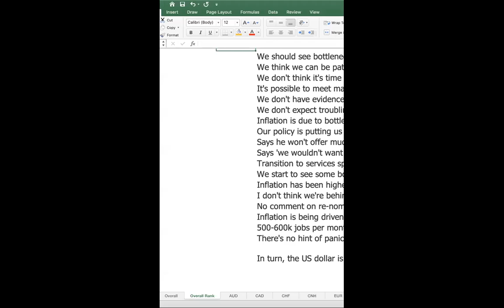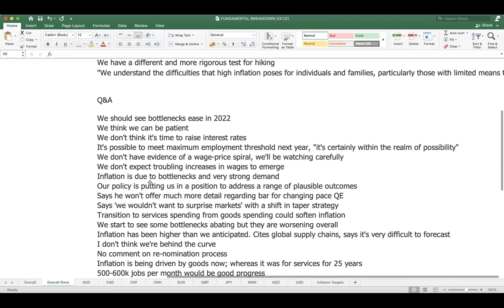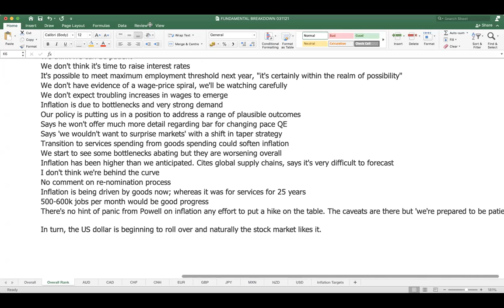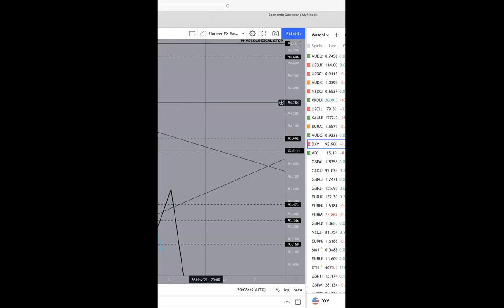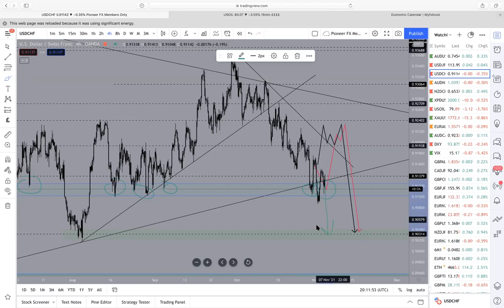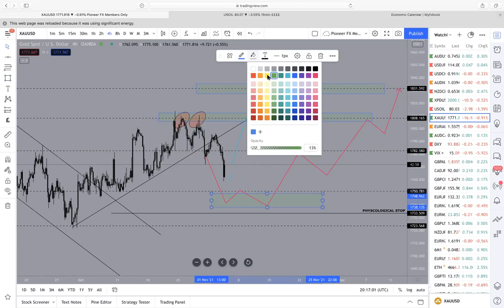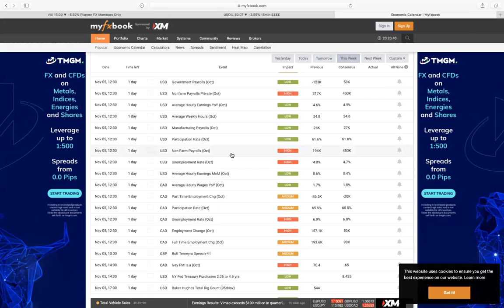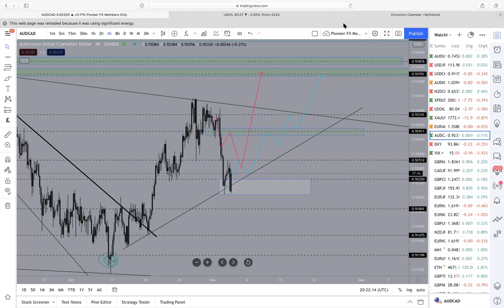J.Powell FED Review of Dollar. Trades:AUDUSD/USDJPY/USDCHF/NZDCHF/XPDUSD/USOIL/XAUUSD/AUDCAD/DXY/VIX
Wednesday Live! 03/11/21: AUDUSD, USDJPY, USDCHF, NZDCHF, XPDUSD, USOIL, XAUUSD, AUDCAD, DXY, VIX

RISKS ASSOCIATED WITH FUTURES TRADING

Futures transactions involve high risk. The amount of the initial margin is low compared to the value of the futures contract, so that transactions are “leveraged” or “geared”. A relatively small market movement has a proportionately larger impact on the funds that you have deposited or have to pay: this can work both for you and against you. You may experience the total loss of the initial margin funds as well as any additional funds deposited in the system. If the market develops in a way that is contrary to your position or if margins are increased, you may be asked to pay significant additional funds at short notice to maintain your position. In this case it may also happen that your broker account is in the red and you thus have to make payments beyond the initial investment.

RISKS ASSOCIATED WITH FOREX TRADING

Trading in foreign exchange (“Forex”) on margins entails high risk and is not suitable for all investors. Past performance is not an indication of future results. In this case, as well, the high degree of leverage can act both against you and for you. Before you decide to invest in foreign exchange, you should carefully assess your investment objectives, experience, financial possibilities and willingness to take risks. There is a possibility that you will lose your initial investment partially or completely. Therefore, you should not invest any funds that you cannot afford to completely lose in a worst-case scenario. You should also be aware of all the risks associated with foreign exchange trading and contact an independent financial advisor in case of doubt.

Leverage enables traders, using a relatively small amount of money, to take a position that is many times the initial investment. This leverage effect can work both in your favour and to your detriment. The Forex market opens up the possibility to utilize this leverage effect to a high degree; at the same time, however, it also opens up the risk of experiencing high losses. Please trade with caution when you use leverage in trading or investing. Your risk is particularly not limited to the initial investment, but can quickly fall into a negative range in the event of strong movements, meaning you may be obligated to pay far more than your initial wager.